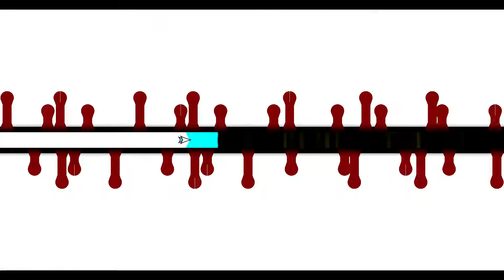simple decoration, but quite good|Rainbow Bridge by hanyoung0224| Geometry Dash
Level info:

Name level: Rainbow Bridge

creator by hanyoung0224

upload by TomScott

Original ID: 35506853

fixed ID: 71833434

Video info:

This level is difficult to macro because of the rare gp it has and not break the ILL 15 cps rule.

Macro info:

Bot used: TASbot

FPS: 480

Botted by me

Discord Tag: Dany7w7#0729

Twitter username: @Dany7w7GD

Disclamer:

This video should not be considered legal. Since this video was recorded with a bot that replicates a level practice.